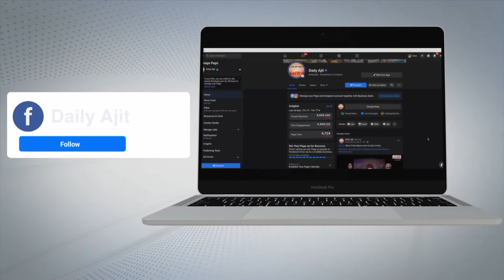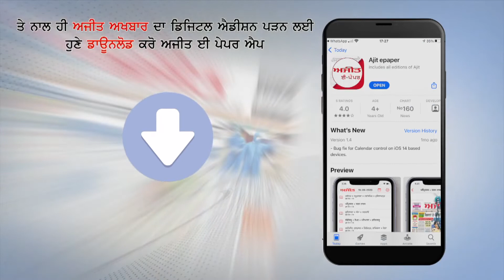ਹੁਣ ਹੋਵੇਗੀ ਦੇਸ਼ ਵਿਆਪੀ ਟਰੱਕ ਆਪ੍ਰੇਟਰਾਂ ਦੀ ਹੜਤਾਲ- ਸਰਕਾਰ ਨੂੰ ਇੰਝ ਪ੍ਰੇਸ਼ਾਨ ਕਰਨਗੇ ਟਰੱਕਾਂ ਵਾਲੇ